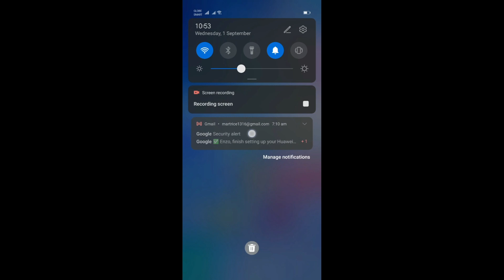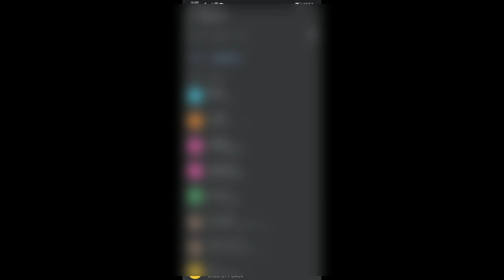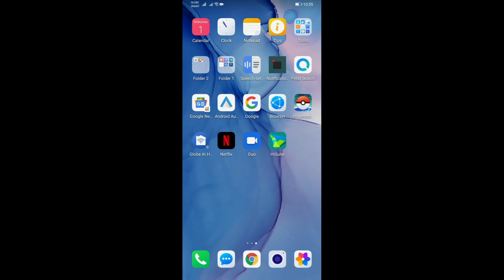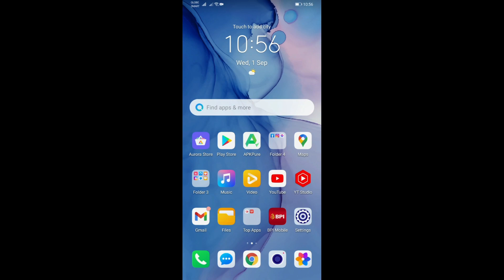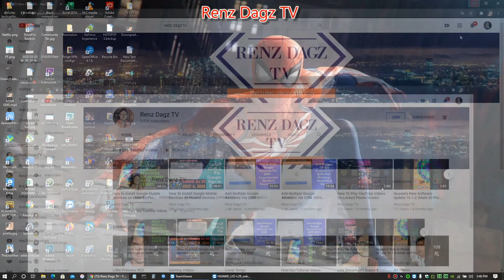Huawei Native GMS: How To Achieve The "BEST" Native Google Mobile Services On Your Huawei Devices?!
Best GMS Setup To Get Notifications And Most Applications To Work 100% Proven And Tested!

This is a sneek peek on what I am currently working on to help the Huawei community get the best results possible when having google mobile services installed on their huawei devices.

Comment down below guys for any apps you have trouble on your end and I'll do my best to do some tests with it as possible on my end so I can let you guys know about it as well.

Excited for something new and better things about huawei gms to try with?